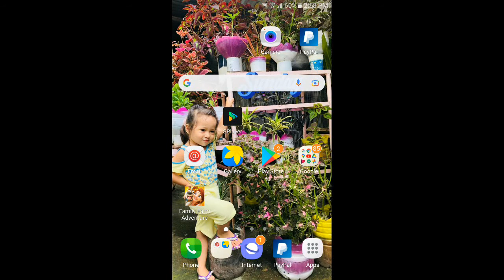Family Farm Adventure-REDWOOD part1